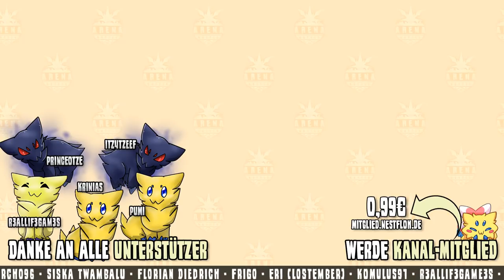Ein TÖDLICHES NETZ | Pokémon Arena-Battle III #131 | Nestfloh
Eine tödliche Strategie, ein sicherer Weg zum Sieg?

◄◄◄ GRAFIKEN, MUSIK & MEHR ►►►
Thumbnail-Artwork: